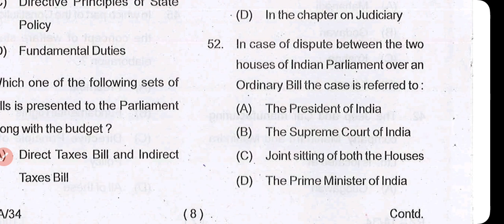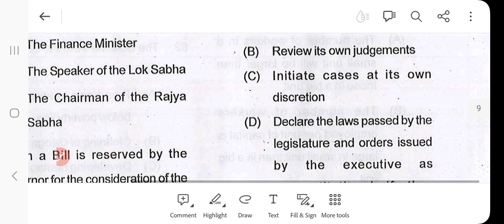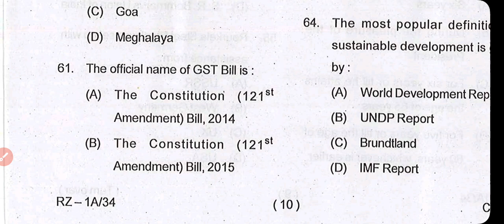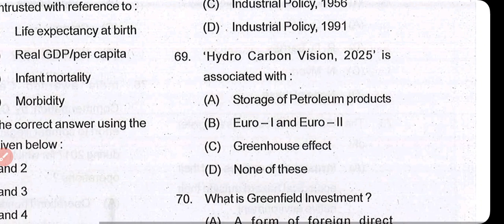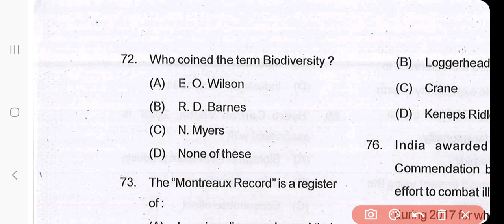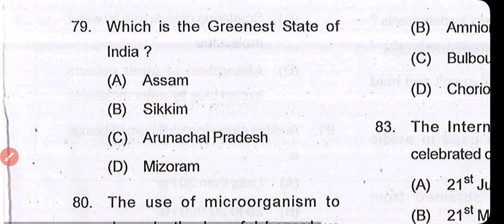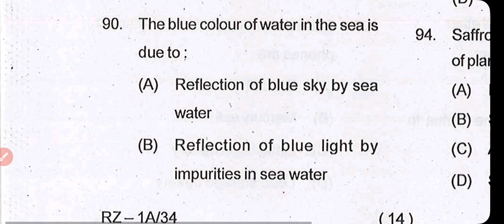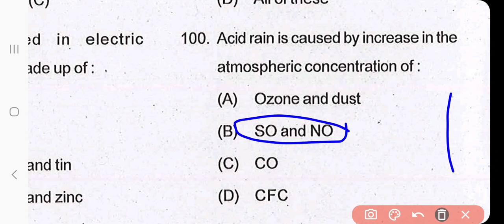OPSC🔥 Previous YearQuestion Paper Analysis 2019🔴NoOne Done BeforePrelims GS1#nandustutorial#opsc2019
this video contains the solution of Orissa public service commission OAS 2019prelims GS question paper exam held on 15th august 2019 for the PDF of the question paper please visit the telegram channel mentioned above

this video contains the solution of Orissa public service commission OAS 2022 prelims GS question paper exam held on 16th October 2022 for the PDF of the question paper please visit the telegram channel mentioned above

opsc 2019
opsc pyq analysis prelims analysis

opsc prelims general studies 1

csat

vision ias # GS Paper 1 Discussion 1

drishti ias GS 1 paper analysis 2022

unacademy

csat
opsc 2020 questions and answers

prelims

prelims
opsc
upsc

opsc 2019
2019 opsc ocs prelims analysis

FOR ODISHA PERSPECTIVE TOPICS - Follow "KNOW YOUR STATE ODISHA BOOK BY ARIHANT PUBLICATION"

Supplement - for odisha geography and history, search odisha history and geography by bhupendra pradhan

such as criticism, comment, news reporting, teaching, scholarship,and Research.

upsc syllabus

upsc online

upsc exam

civil preparation

upsc preparation

upsc motivation

Indian Express news#opsc upsc ocs ias oas mission successful mission impossible video#nandustutorial study#motivation#missionprelims mains interview guidance#entertainment

Nandu tutorial is the best coaching institute in kotpad for scholing in Odia medium as well as English medium. Name Nandlal Das
address kenduguda kotpad